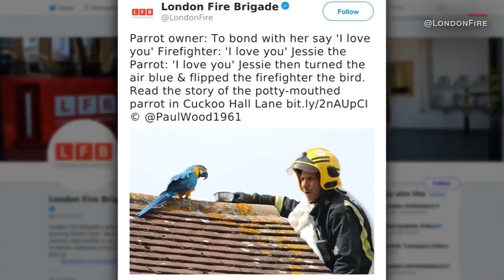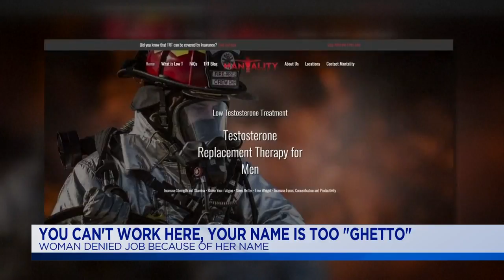Live With Lee & Hayley: Hot Topics: August 16, 2018